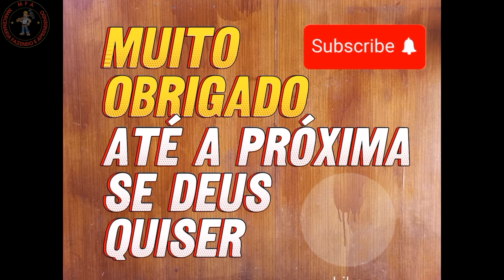💫🔨✍️🏻👍🔔tábua de carne com madeira de pinus